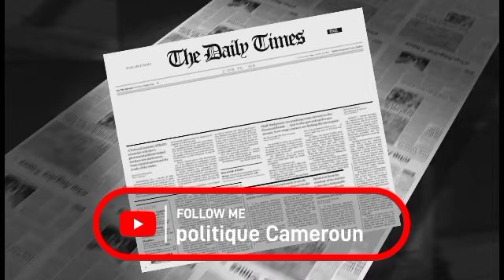⛔🇨🇲 Horreur à Douala: une femme p0ignarde un agent de sécurité à l'hôtel Sawa.